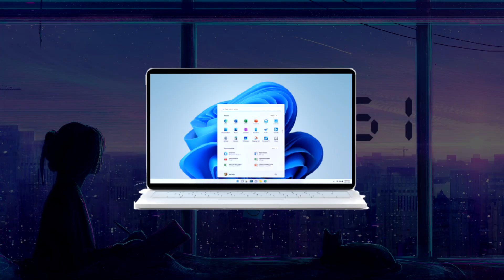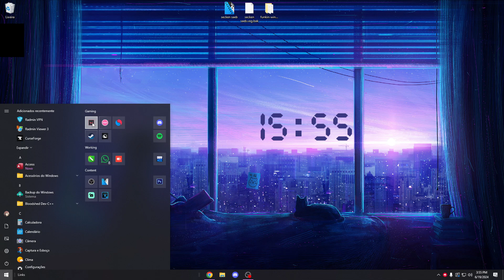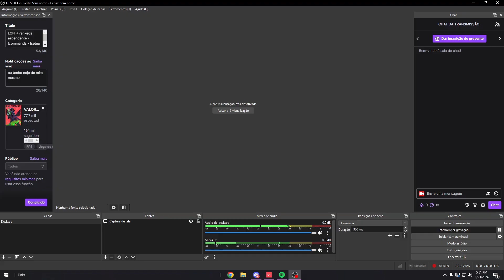TENTARAM ME SABOTAR...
TWT: Seckennn
INSTG: Seckennnn
DISC: seckenuwu
TTV: Seckenn

abyss, novo mapa, valorant, iso, neon, buff, nerf, update, ato, novo ato, atualização, patch